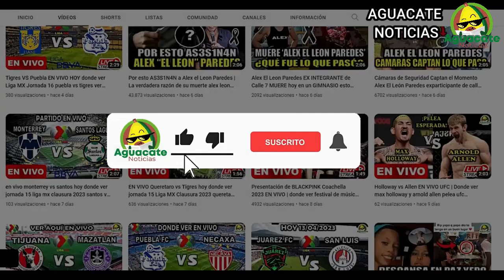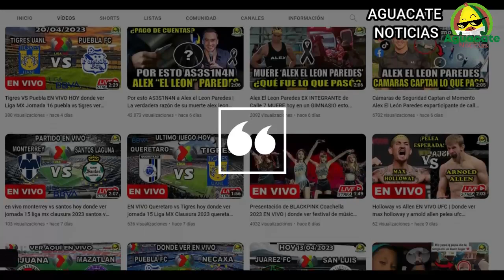Asi MURIO Fernando Botero PINTOR hoy TODOS LOS DETALLES de la muerte de Fernando botero 2023 hoy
Una noticia de última hora ha conmocionado al mundo entero, pues se ha dado a conocer el fallecimiento de Fernando Botero el día de hoy viernes 15 de septiembre 2023, pues el pintor de nombre fernando botero ha muerto, pero que fue lo que paso, de que murio Fernando Botero Angulo y por qué muchísimas personas están hablando sobre la lamentable partida de botero, pues vamos a conocer todos los detalles de la noticia.